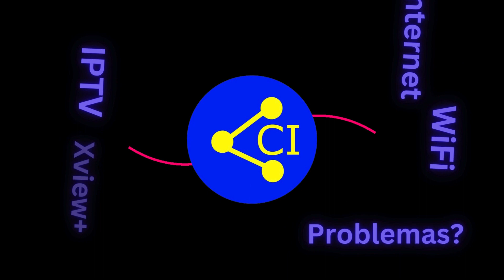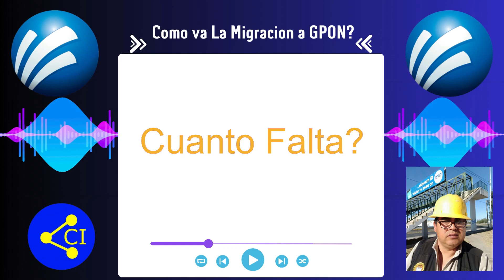Coma Va La Migracion de Mega a Gpon Fibra?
Hola amigos.como ya es sabido Mega esta migrando su infraestructura de cobre a Fibra. Aunque todavia falta para terminar dicha migracion,el avance ya lleva recorrido casi en su totalidad.